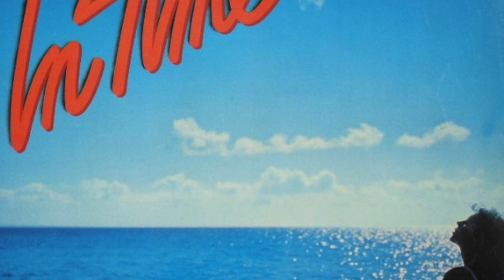Parttime - A Paris strip-tease